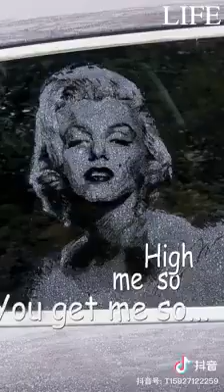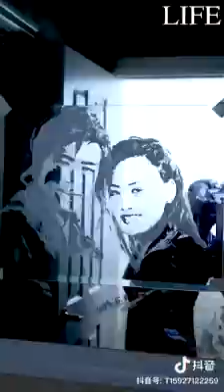yang sangat keren, menggambar menggunakan pasta gigi, seniman hebat.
semoga video ini dapat menjadi inspirasi dan pemacu semangat agar kita tetap berkarya. Support terus channel ini